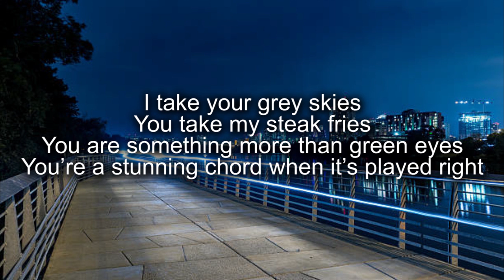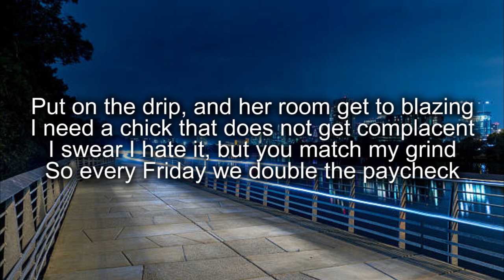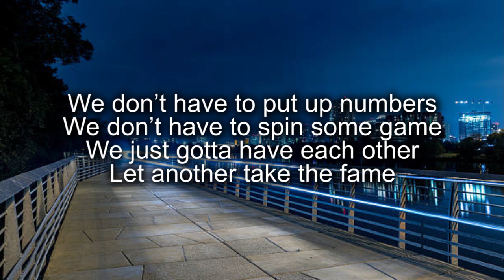Wolf Quan - Lady Bird (ft. M-Jay, Severin) [Lyric Video]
If you're new, welcome to Coltafanan Studios for all types of entertainment! We do original music, comics, short films, and more!

And also follow me on the various sites below.

This is the ONLY Official Youtube channel for Coltafanan Studios

Videos are uploaded on an inconsistent schedule, but new videos are always in the works! Thank you for the support and have a nice day!